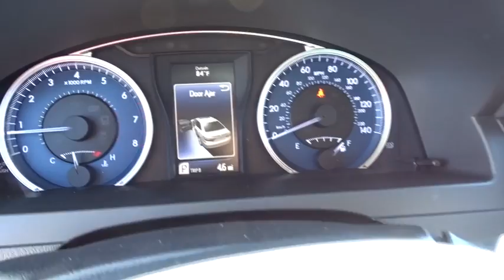2017 Toyota Camry Las Vegas, Henderson, North Las Vegas, San Bernardino County, NV 00870144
2017 Toyota Camry

Centennial Toyota
6551 Centennial Center Blvd